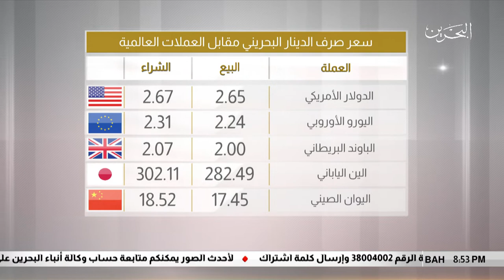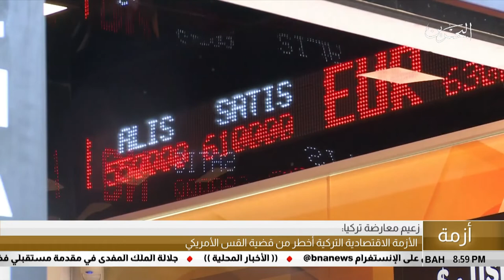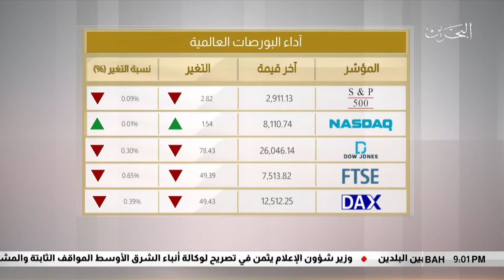البحرين مركز الأخبار : النشرة الإقتصادية 30-08-2018